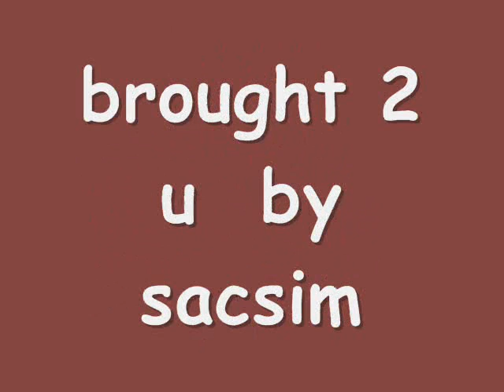Good n Bad n Ugly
good animals bad animals and ugly animals